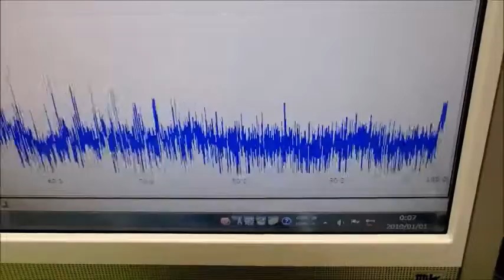超音波プローブの製造技術 ultrasonic-labo